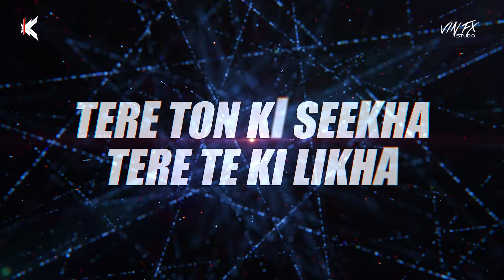Tauba Tauba (Remix)- Vin Fx Studio | @djkraxton | Vicky Kaushal | Triptii Dimri | Karan Aujla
Tauba Tauba (Remix) - Vin Fx Studio |  @djkraxton

Credits:
Music Producer - Yeah Proof
Special Thanks to Azeem Dayani
Mixing And Mastering - Hanish Taneja
Choreographer - Bosco- Ceaser
Song Editor- Adele Jerome Pereira
Production Designer- Manini Mishra
DOP- Santhana Krishnan Ravichandran
Costume Designer- Samidha Wangnoo